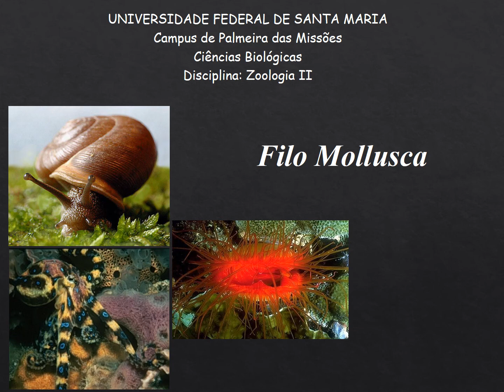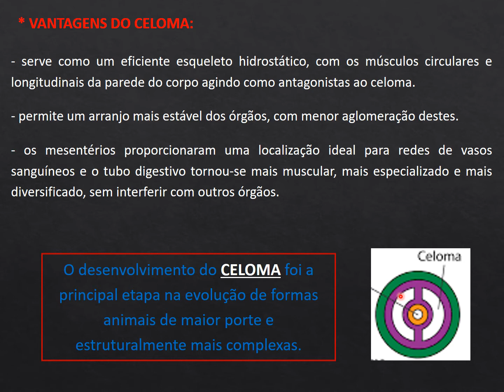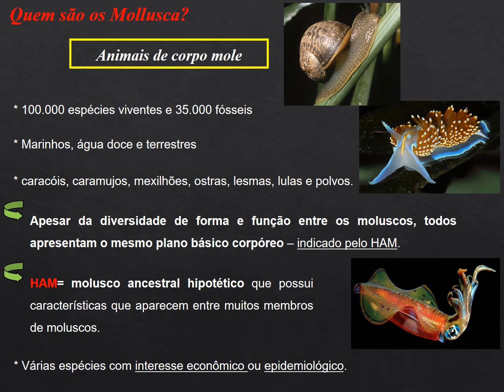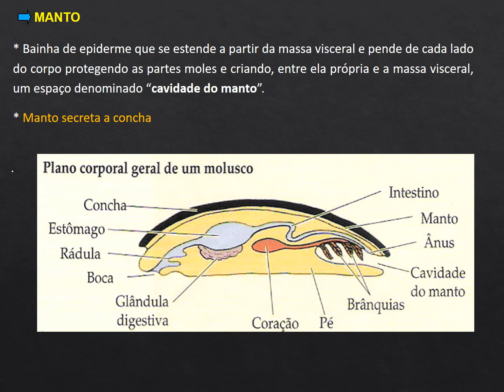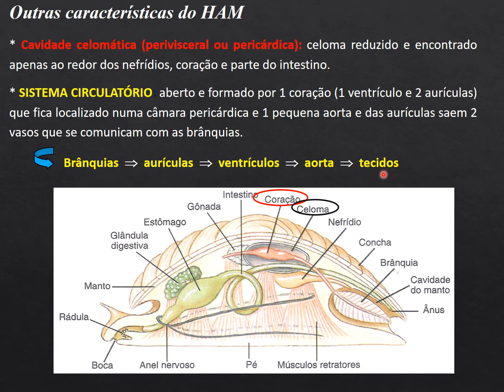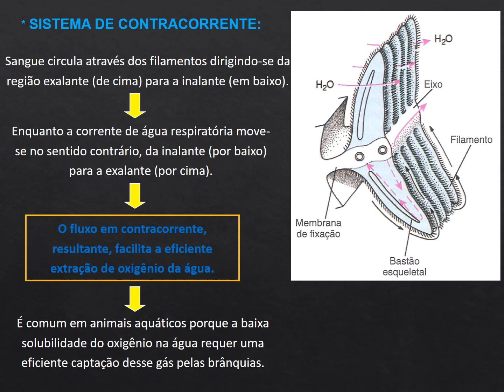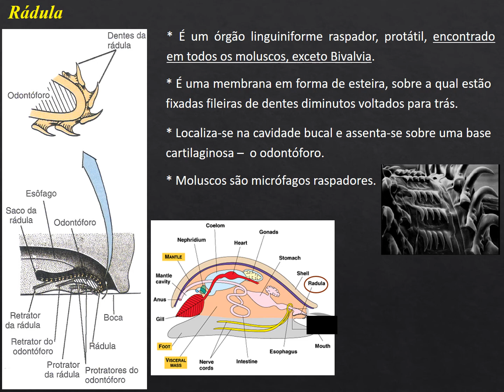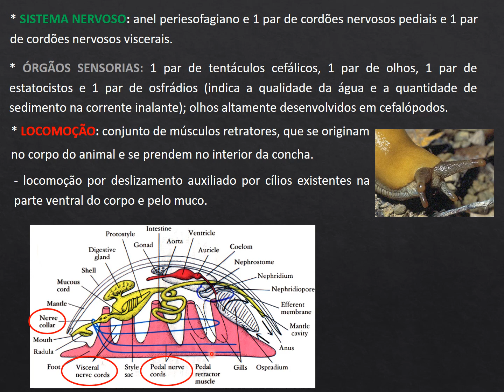Zoologia II Aula 8 Filo Mollusca características gerais